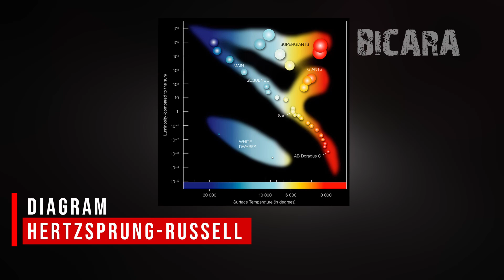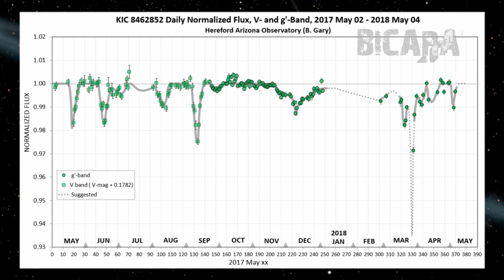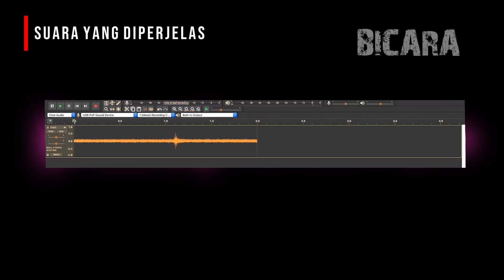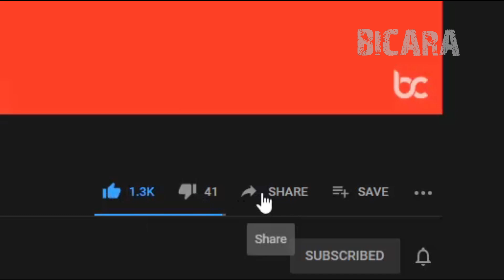5 ANOMALI TERANEH DI ALAM SEMESTA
Alam semesta merupakan tempat dan ruang tanpa batas yang menyimpan banyak sekali misteri, dan keanehan keanehan di dunia ini, di alam semesta kamu juga bisa menemukan banyak hal termasuk keanehan keanehan atau anomali.

nah anomali alam semesta ini ada yang berupa suara atau pun wujud ataupun reaksi kimia yang tidak biasa kita temukan atau astronom temukan ketika sedang meneliti alam semesta.

penasaran denagan anomali paling aneh di alam semesta ini? saksikan videonya samai habis ok!